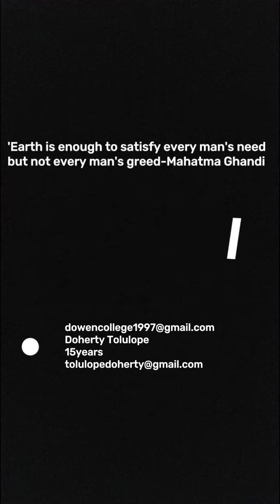Earth Day 2023 Youth Video Competition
Earth Day 2023 Youth Video Competition, entry by Tolulope Doherty, an SSS2  student of Dowen College, Lagos.

Like the video if you want this video to qualify for a prize.